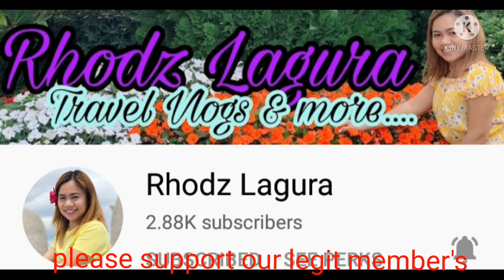Pinais na Dilis sa Dahon ng Saging...Lutong probinsya...Sarap balik balikan...Buhay Probinsya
Mga Katambay Sa Kusina...

Pinais na Dilis sa Dahon ng Saging..

1/2 kilo Dilis
a pinch of salt
Kamias 7pcs.
onion white 1/4 (big)
1 tsp.blk pepper
green sili 3 pcs.
3/4 cup water
a pinch of seasoning powder...

Lutong probinsya muna tayo guys,na miss
ko ng bata pa aq mga ganyan ulam namin sa province,Kay sarap lalo na kasama mo pamilya mo...Pati lola ko inana ko na magaling magluto para my maintinda...We will miss u po inana in heaven. ayan Guys please Support my another video...Thank You po...Sa lahat sa patuloy nyong pag support sa aking channel. Keep Safe po tayong Lahat...♥️🙏...